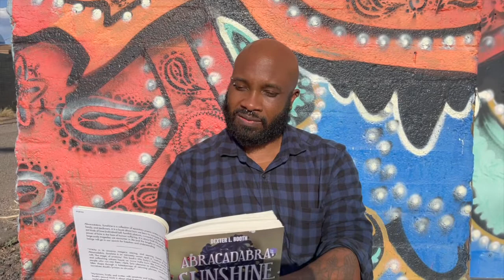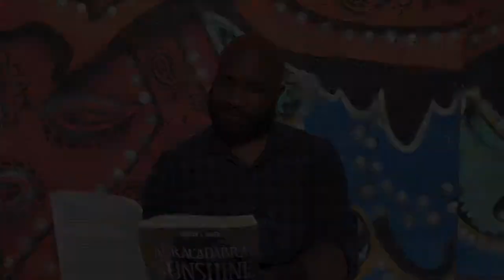Interlude 10 LitFest Pasadena 2021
Shahé Mankerian of the Zephyr Poets opens this interlude reading his poem “The Last Mosque,” Poets in Distress’s Tina Pasadena reading “Afflicted,” followed by three Pasadena Rose Poets: Teresa Mei Chuc (“Agent Blue” and “Photosynthesis”), Carla Sameth (“What Her Son Knows”), and Gerda Govine Ituarte (“Mothers Who Carry Their Own Water”). The interlude closes with “Love in the Time of Insurrection,” a reading by Dexter Booth.